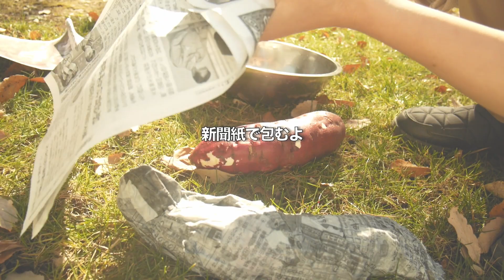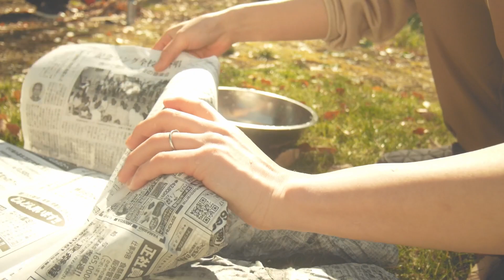🍠焼き芋焼き芋焼けたかな🔥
まだまだ動画は11月ですが、年は兎年へ。
今年も健康第一で生活していきます！